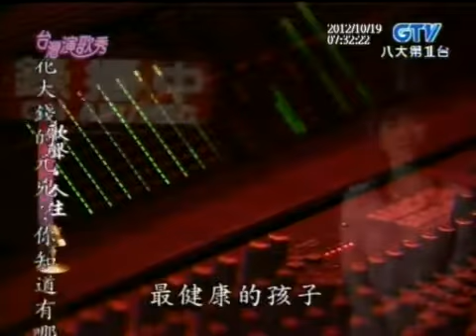35 詹雅雯 歌聲‧人生 生活苦